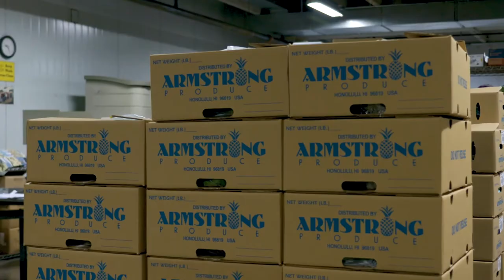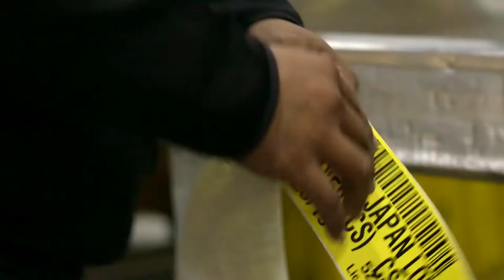Video Tour: Our FreshPoint Hawai'i Armstrong Produce Facility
Don't have time to stop in for a tour of our FreshPoint Hawai'i Armstrong Produce facility? Click the link and go on a tour with us!

Do you have a question you would like to see us answer in a video or our blog? We'd love it!

We are North America's leading produce distributor. People Passion Produce.